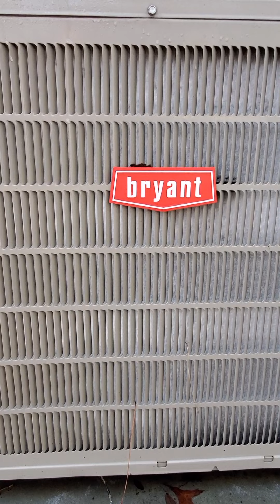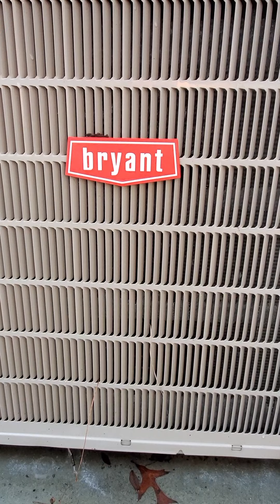Bryant Heat Pump Defrost Cycle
A 35° FL morning has the Bryant Heat Pump running defrost cycles. Great video in case you are not familiar with the limitations and or functionality of Heat Pumps and what they automatically do to keep running at peak efficiency. Or you look out your window and see steam rising from the unit.